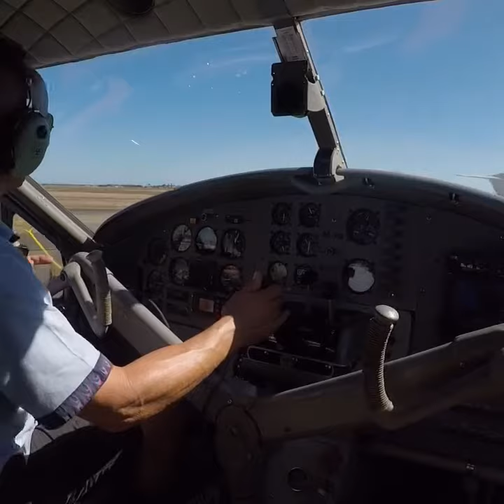DHC3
Fiji international